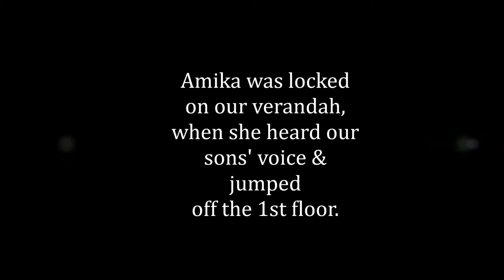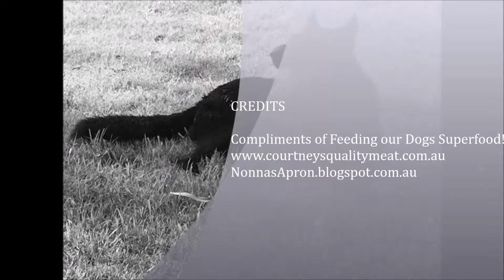Another dogs empathy for injured dog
My son was visiting with his dog Amika. Our dogs didn't socialise very well with visiting dogs, so Jordan locked Amika on the verandah. Amika heard Jordans' voice & jumped off the 1 story height verandah  onto the concrete path below. Responding to the dogs yelp & expecting the worst outcome, we took Amika to the vet.  Upon examination, Amika only sustained an Impacted Paw.
The wonderful outcome was also followed by the empathy our dogs showed to Amika while she was being restrained. Mia our kelpie cross approached Amika cautiously, started stroking & licking Amikas' nose. Mia walked passed Amika letting her smell her, lowering herself to show she wasn't a threat. After Amikas' recovery our dogs played as best friends.